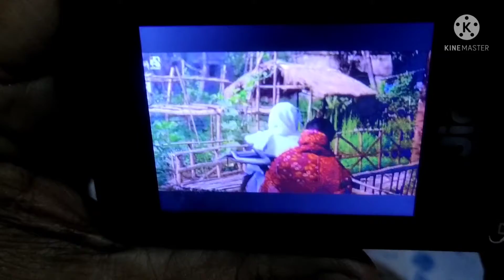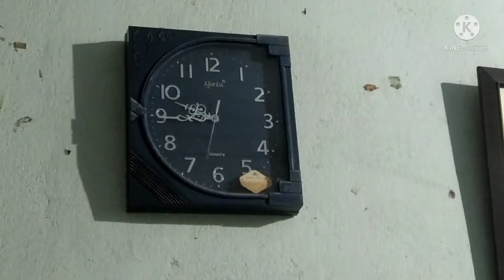atodin por amra aber sei purono dine fire elam#vangolivlog#nuclear family lifestyle 🥰